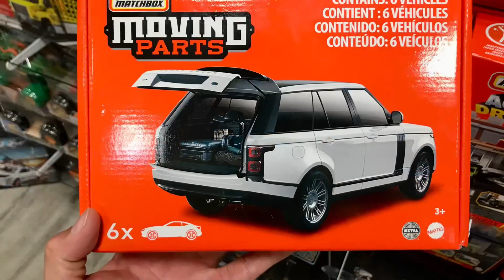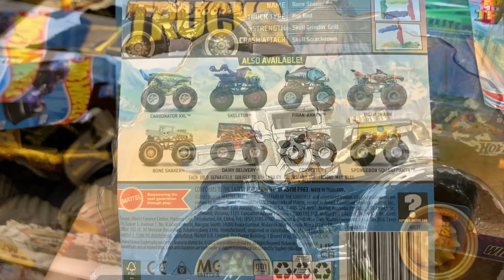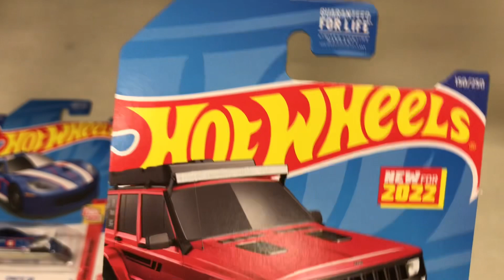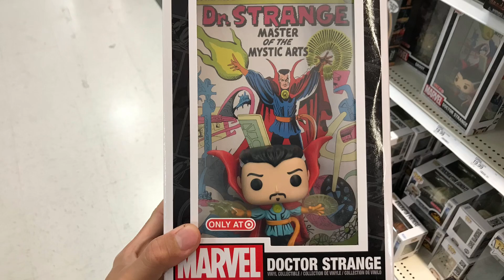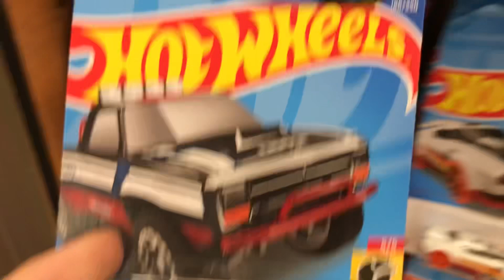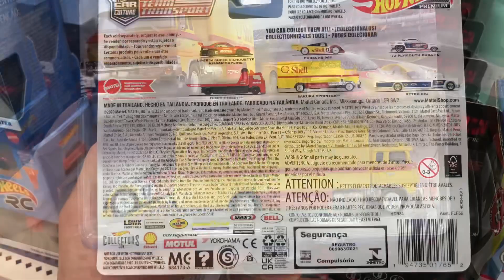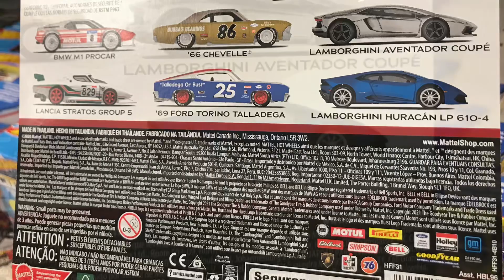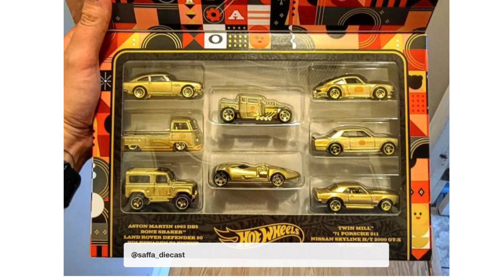ล่ารถในอเมริกาแบบมีข่าวร้ายยยยยยยยย [Hot Wheels Hunters]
- ตอนอื่นๆ ของ Hot Wheels Hunters อยู่ใน Playlist นี้ครับ
- Hot Wheels- Monster Truck จะต่างจากรถแพคฟ้ามากไหม เรามาแกะ Bone Shaker กัน [Hot Wheels Stories]

แต่ถ้าใครอยากสนับสนุนพวกเราสามารถไปโดเนทได้ที่